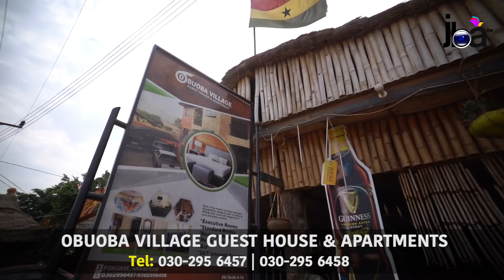Kwadwo Nkansah , Martha Ankamah & Nigeria Movie Stars (THE DEEP INSIDE EP13) Ghana News